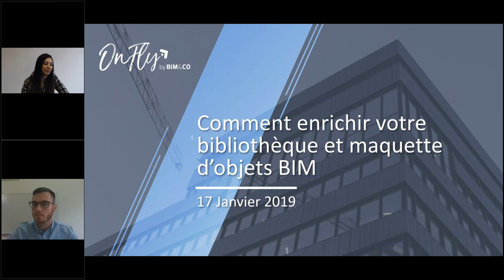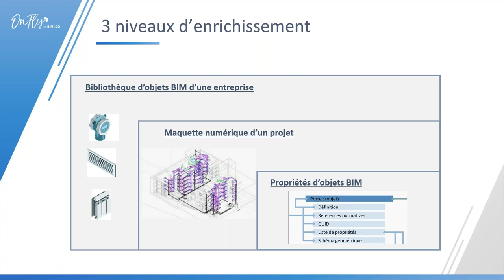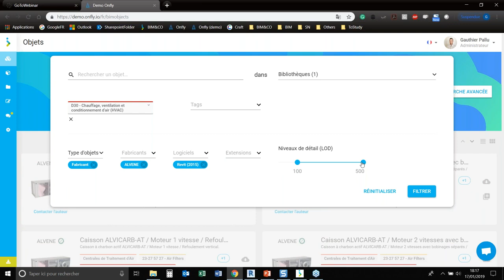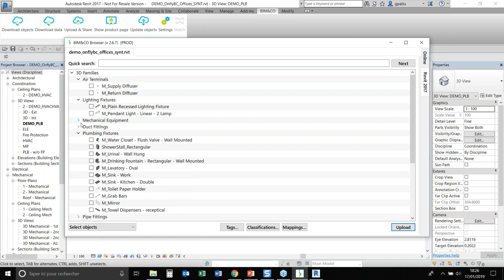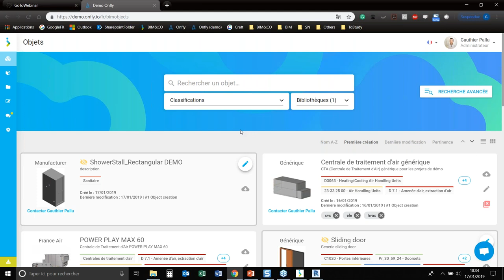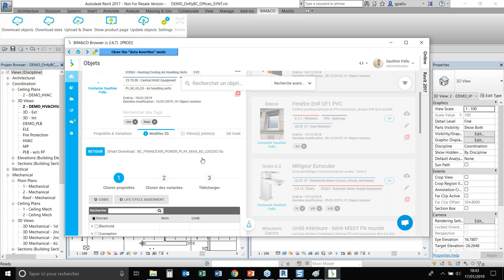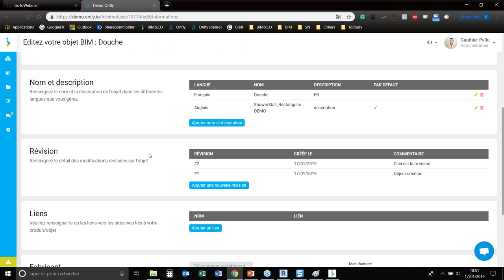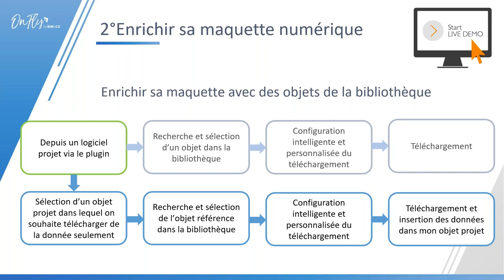Webinaire : comment enrichir votre bibliothèque d’objets BIM ? - BIM&CO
Vous faites partie d'une entreprise d'ingénierie, de construction, ou un cabinet d'architecte, vous travaillez en BIM et devez gérer les objets de votre maquette, gérer votre bibliothèque, la partager avec des filiales ou vos agences ?
Vous êtes confrontés à des objets souvent trop pauvres avec trop de données inadaptées ? Vous souhaitez pouvoir gérer vos LOD & LOI au fil de votre projet ? La constitution de DOE numériques est un enfer pour vos équipes ?

Découvrez avec ce webinaire comment enrichir vos objets BIM au fur et à mesure de l’avancement de votre projet. Mais aussi comment enrichir votre bibliothèque d'objets BIM, pour capitaliser sur l’expérience projet après projet.

L’équipe de BIM&CO vous montrera comment réussir à enrichir vos objets BIM de données techniques avec mais aussi sans Revit; et comment gérer ces données avec agilité sans tomber dans l'infobésité pour gagner du temps projet après projet et documenter votre maquette automatiquement.

Vous découvrirez également comment enrichir votre maquette vers un niveau « as-built » grâce à notre fonction Match.

Enfin vous verrez comment les maquettes de vos anciens projets peuvent aussi venir enrichir facilement et en masse votre bibliothèque d’objets.

Que vous représentiez une petite entreprise ou une plus grande, prenez le contrôle de vos objets BIM.